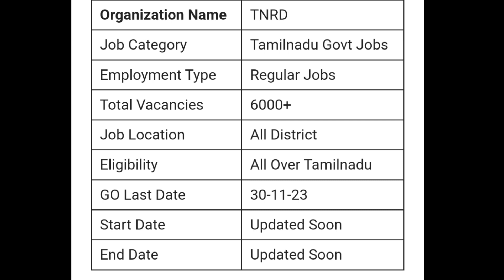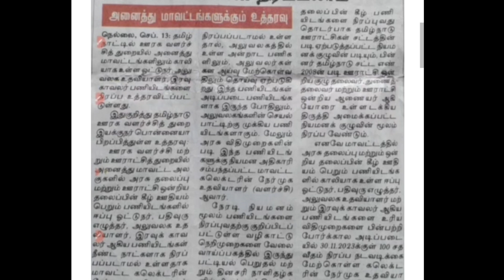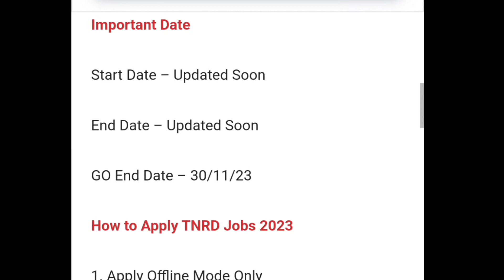Tamilnadu Rural Development Job Notification 2023 /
Job location - Any where in tamilnadu

Eligibility - All people apply this jobs